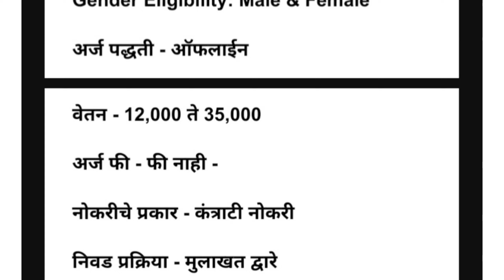महाराष्ट्र शासन मार्फत MPKV मध्ये भरती 2024 | MPKV Recruitment 2024 | Data Entry Operator Bharti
About this Video :

Mahatma Phule Krishi Vidyapeeth Ahmednagar has announced Technical Assistant, Technician, Tractor Mechanic-cum-Driver & Data Entry Operator Posts

In this Video, I've Explained Post Vacancy, Qualification, Selection Process & How to Apply. Mahatma Phule Krishi Vidyapeeth Ahmednagar Recruitment For Freshers Candidates

This is the best Recruitment for you to start your career